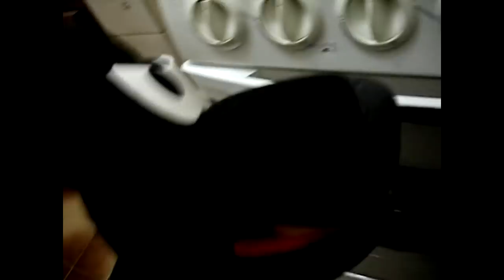Tobias e o Empadão (clássico de 2008)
Pra celebrar meu aniversário de 48 anos hoje, dia 25 de Julho, um vídeo clássico do Tobias de 2008, na comemoração de 10 anos do meu querido guardião do Teatro de Bonecos e do meu próprio canal do YouTube, que foi criado para postar vídeos dele! Uma década de muitas alegrias e brincadeiras se passou e que venham mais pela frente! Muito obrigado a todos que nos acompanharam esse tempo todo e que ainda estão com a gente, curtindo nossas aventuras com bom humor!